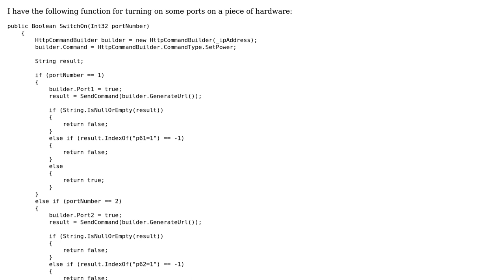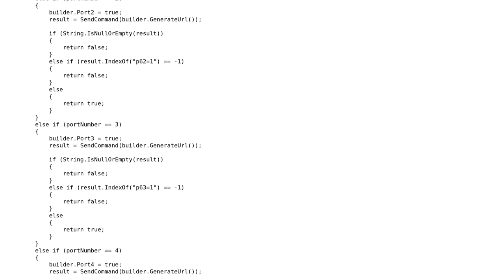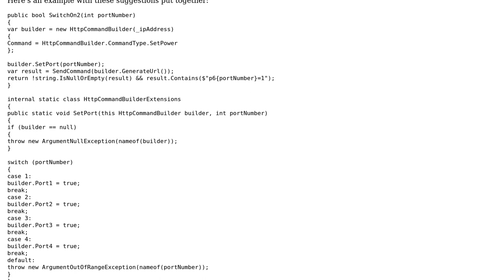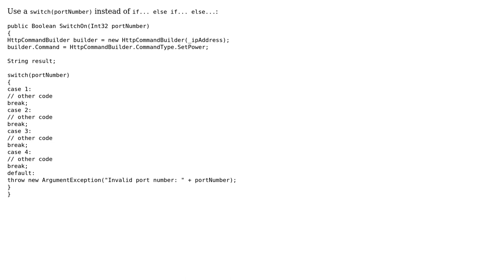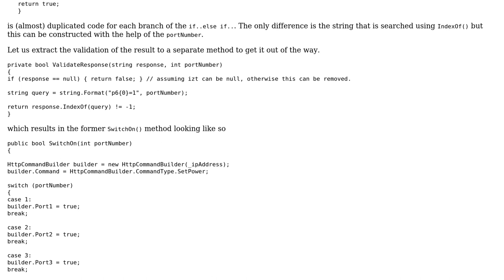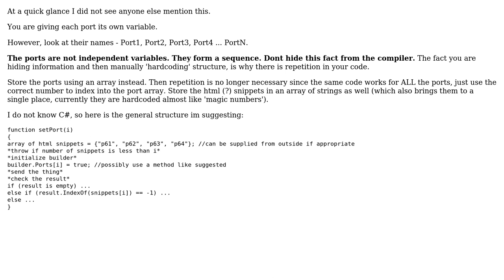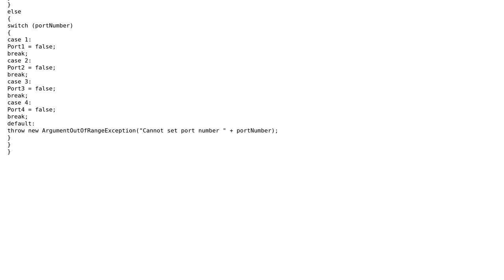Switching on hardware ports (6 Solutions!!)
Switching on hardware ports

With thanks & praise to God, and with thanks to the many people who have made this project possible! | Content (except music & images) licensed under CC BY-SA | Music | Images & others | With thanks to user Waterlimon user Thomas Ayoub user mjolka user Mathieu Guindon user JNH user Heslacher user Gentian Kasa and the Stack Exchange Network Trademarks are property of their respective owners. You are responsible for your own actions.